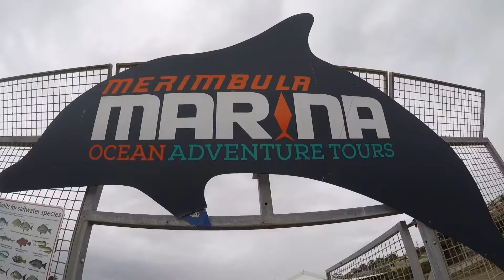我整个人都不好了，出海看鲸鱼，旁边的大哥晕船一直在吐